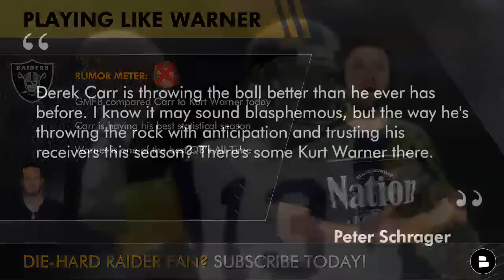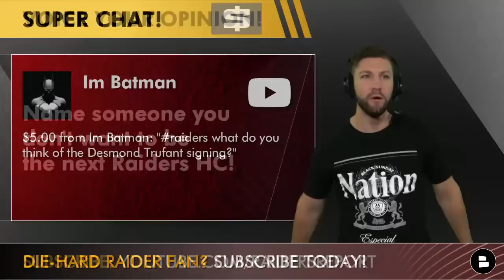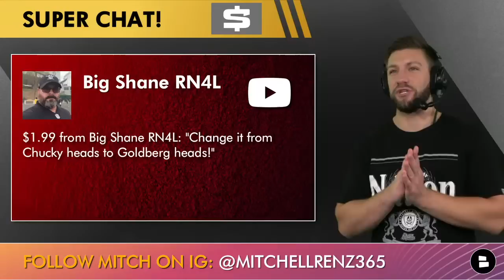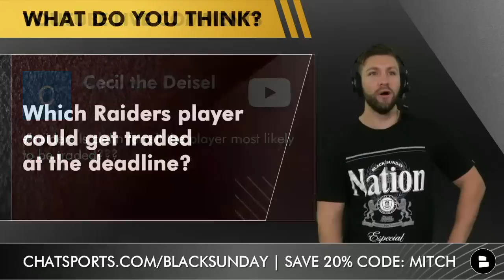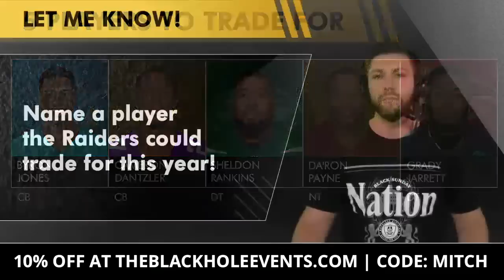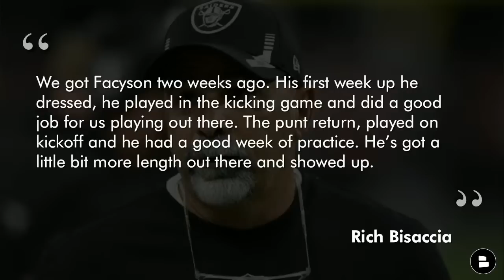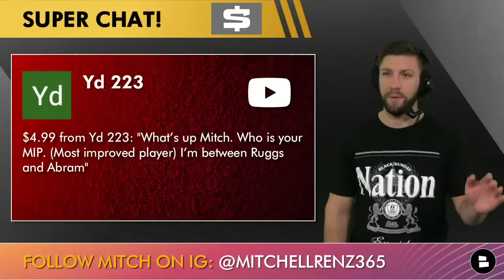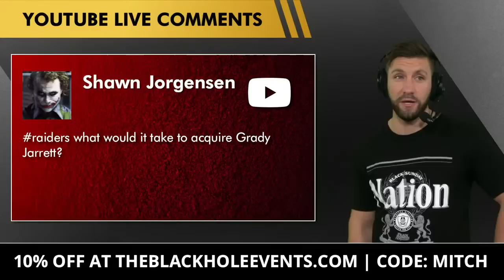Las Vegas Raiders Report LIVE With Mitchell Renz - October 19th, 2021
Raiders Rumors & NFL Trades Candidates coming at you here LIVE on the Raiders Report hosted by Mitchell Renz. We cover popular rumors around players like Derek Carr, Josh Jacobs and Clelin Ferrell. Plus, who are some players the Las Vegas Raiders could trade for before the NFL Trade Deadline on November 2nd?

Raider Nation, join Mitchell Renz & The Black Hole at Resorts World for Pre-Game & Watch Parties all season long!

Raiders Rumors in today’s show:
- Derek Carr is playing like Kurt Warner?
- Brandon Faycson playing over Amik Robertson?
- Josh Jacobs the biggest problem for the Raiders?
- Raiders trading Clelin Ferrell?

Las Vegas Raiders Trade Targets:
- Matt Hennessy, Falcons C
- Andrew Norwell, Jaguars LG
- Saahdiq Charles, Washington RT & LG
- Chuma Edoga, Jets RT
- Matt Peart, Giants RT
- Byron Jones, Dolphins CB
- Cameron Dantzler, Vikings, CB
- Sheldon Rankins, Jets DT
- Da’ron Payne, Washington DT
- Grady Jarrett, Falcons DT

- D.J. Hayden, CB
- Darqueze Dennard, CB
- D.J. Fluker, OL
- Chris Slayton, DT

Questions asked during our build up segment:
- Who will be in Las Vegas this weekend?
- Anyone want to come to my Watch Party?
- Who ya got? Raiders vs. Eagles
- Raiders vs. Eagles - Predict the score!
- Name a player the Raiders could trade for!

- Should The Raiders Hire Eric Bieniemy & Mike Kafka In 2022? Mike Mayock Will Also Get Fired? Q&A

YouTube tells me my biggest competitors are the Raiders YouTube Channel, Oto cũ Tùng Sơn, Khánh Ma Vlogs, Hữu Luân TV, Las Vegas Raiders Network, NBC Sports, Plena Phan, NFL Preseason, ESPN, SamoanRaider, The Rich Eisen Show, Herobrine TV, MK Game, DOX ENT, Ron Futrell, Vegas strong sports.